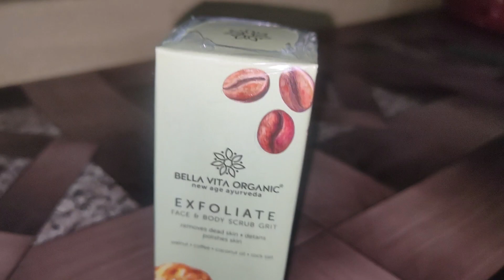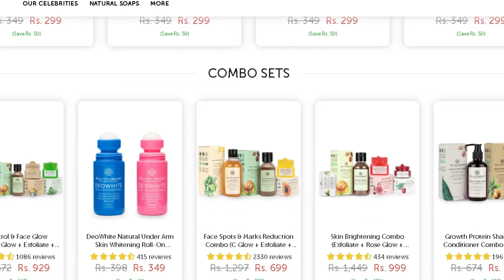What is Musicality in Dance in Hindi | Part 1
Gear used:
My Camera
My Mobile
My tripod
My Laptop
My Mic
My Headphone

Thanks